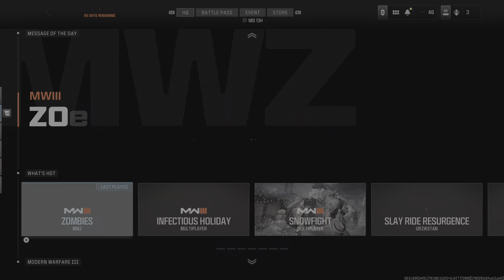Call of Duty Modern Warfare III Zombies Operation Deadbolt gameplay